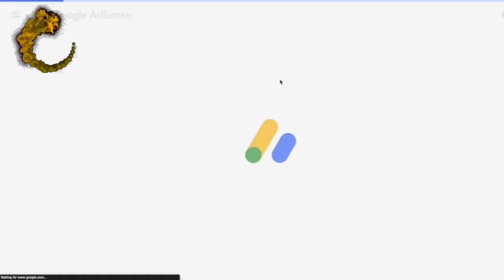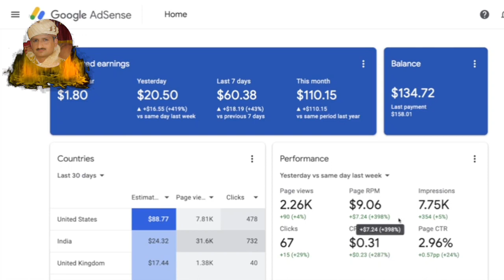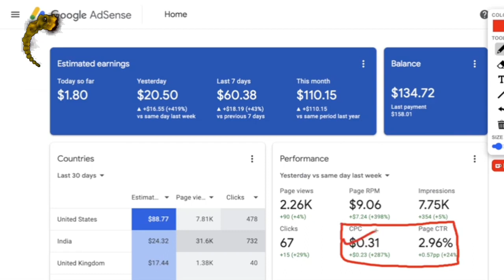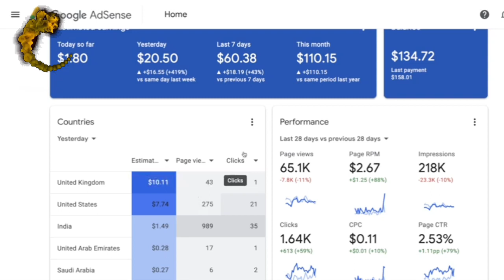YouTube earning with proof